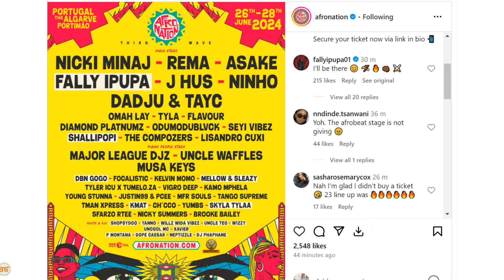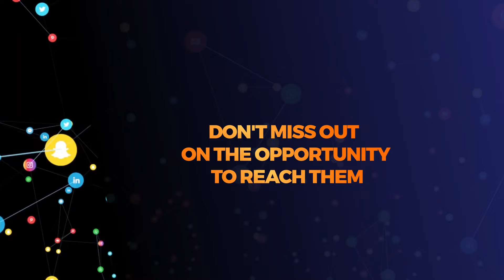Fally Ipupa kujumuika na Nicki Minaj, Rema, Diamond, Asake, Tyla tamasha la Afronation Ureno